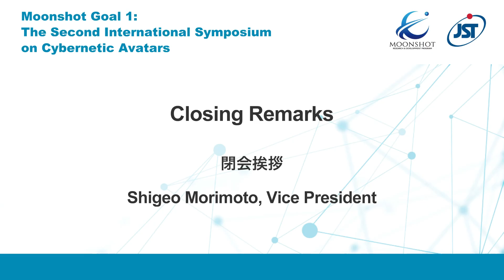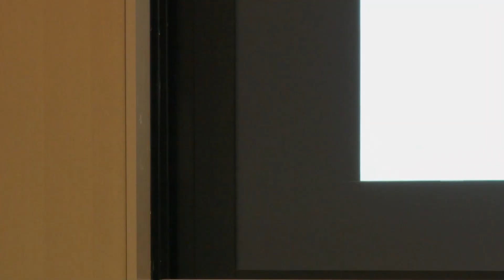Moonshot Goal 1: The Second International Symposium on Cybernetic Avatars - Closing Remarks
ムーンショット目標１　サイバネティック・アバターに関する第2回国際シンポジウム　閉会挨拶

Date & Time : Friday September 30th 2022, 10:30-18:15 (Japan Standard Time (JST), UTC+9)
Venue : Campus Plaza Kyoto (939 Higashi-Shiokoji-cho, Nishinotoin-dori Shiokoji, Shimogyo-ku, Kyoto-shi) & Zoom Webinar
Host : Japan Science and Technology Agency (JST)
Language : English